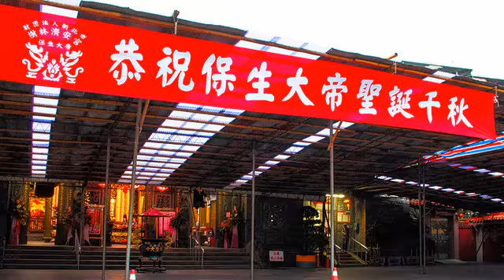[樹林區] 濟安宮 (景點)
濟安宮，又被稱為「大道公廟」或「潭底廟」，是樹林地區人民的信仰中心。濟安宮奉祀「保生大帝」，農曆三月十五日，是保生大帝聖誕，舉辦盛大的繞境祈福活動，對於樹林人而言，是隆重且神聖的大事。先民渡海來台，開墾的初期，瘴癘之氣遍生，保生大帝身為醫神，就在此時彰顯威靈，使得生病的村民獲得治癒，信徒為了感謝保生大帝的庇佑，建造廟宇，以香火奉祀，即為濟安宮的由來。